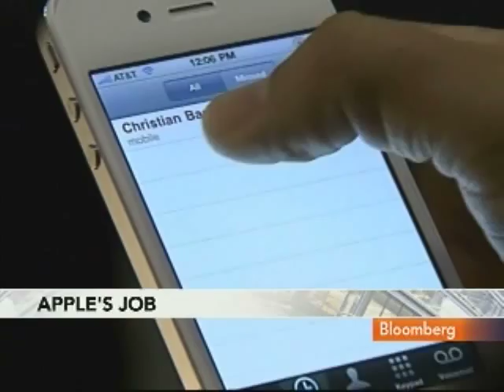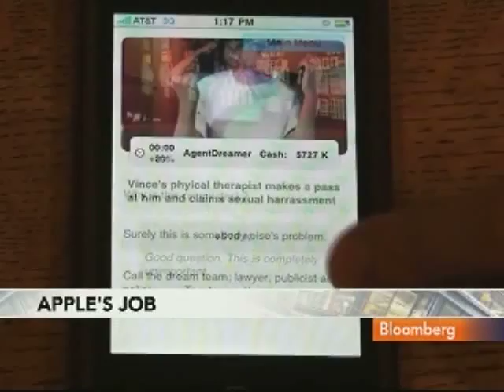McGinn Says IPhone 4 Flaw Should Be `Warning' for Apple: Video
July 15 (Bloomberg) -- Dan McGinn, chief executive officer at TMG Strategies, talks about the antenna design in Apple Inc.'s iPhone 4.
     Apple's senior antenna expert voiced concern to Chief Executive Officer Steve Jobs in the early design phase of the iPhone 4 that the antenna design could lead to dropped calls, a person familiar with the matter said. McGinn speaks with Scarlet Fu on Bloomberg Television's "InBusiness With Margaret Brennan." (Source: Bloomberg)